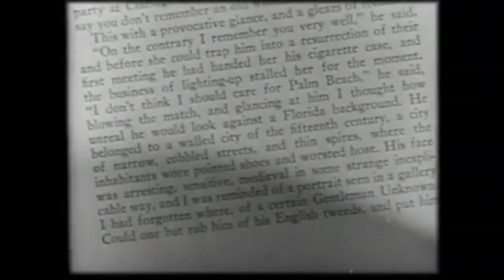WAKACYJNE TOP 8 KSIĄŻEK, KTÓRE DOCZEKAŁY SIĘ DOBREJ EKRANIZACJI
Wakacje to dobry czas, aby sięgnąć po dobrą książkę lub nadrobić zaległości filmowe. Przygotowałem dla Państwa zestawienie 8 świetnych książek, które doczekały się równie dobrej ekranizacji. Jesteście ciekawi? Szach Mat